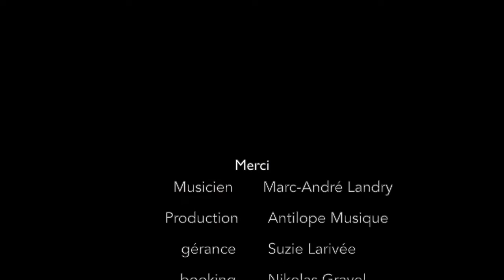Un deux trois passera (version salon en duo)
Cette chanson est tirée de l'album Joies franches, paru en 2021.

Avec Marc-André, on vous en fait une version en duo, minimaliste, dans le salon.

Puisse cette chanson servir de baume, si vous ressentez une lourdeur ou une douleur dans votre coeur. ❤️

Pleure ma jolie
Ferme les yeux, pousse un cri
C'est dans la nature, les morts, les ruptures

Pleure ma chérie
Détends les poings, tends la main
C'est dans la nature, les failles, les blessures

C'est une bonne chose au fond
une chance de guérison
une pause d'abondance avant la renaissance
un retour à soi
en attendant je suis là

(bis)

Allez sors de ton lit
Mange un morceau, puis oublie
Reviendront les rires et de meilleurs souvenirs
Un deux trois tu verras
Un deux trois ça ira